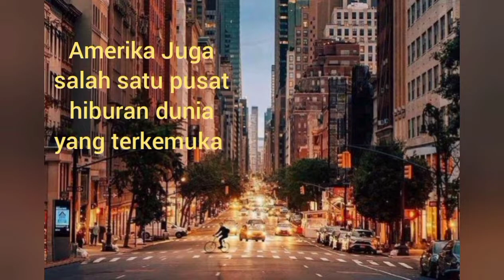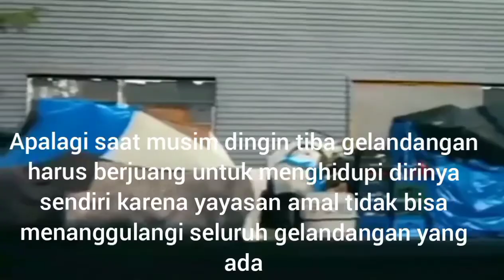Ekonomi 2023 Gelap!! Gelandangan Amerika dan Eropa Meningkat Karena Boikot Rusia